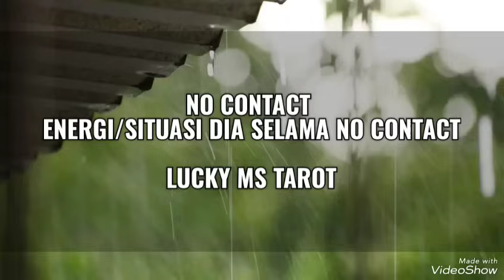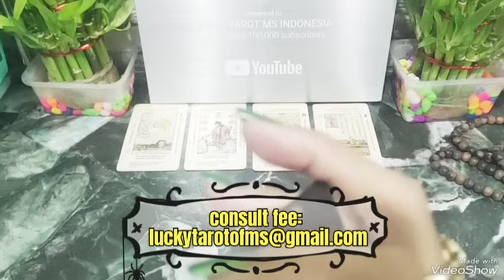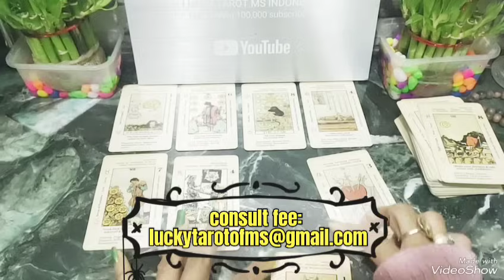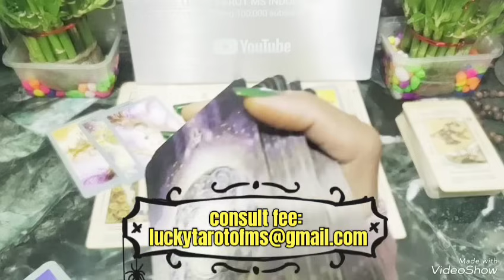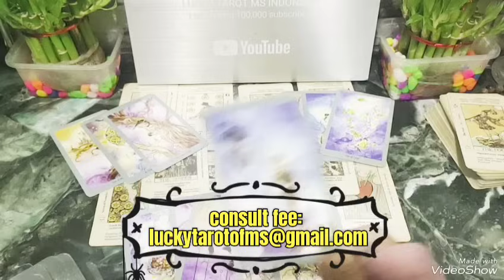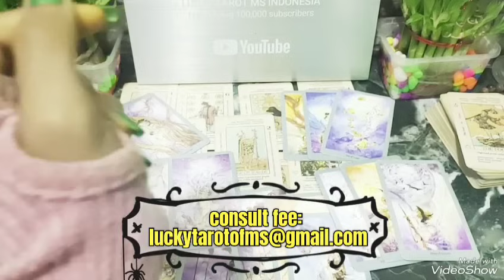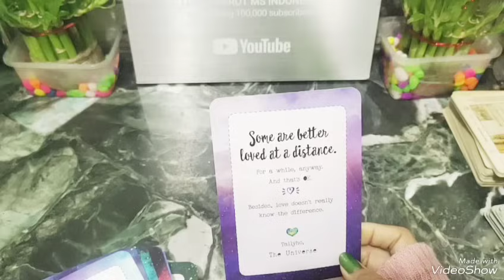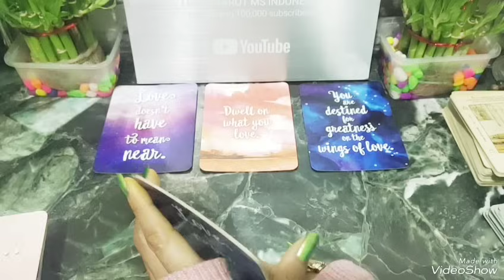📵NO CONTACT📵KINI HANYA BISA BERMIMPI TUK BISA SUKSES & BAHAGIA KEMBALI,HANYA LUKA YG KU TERIMA KINI